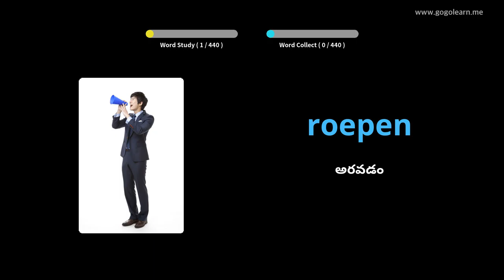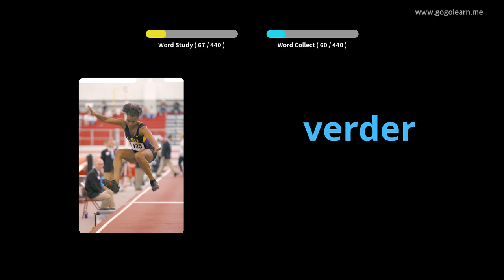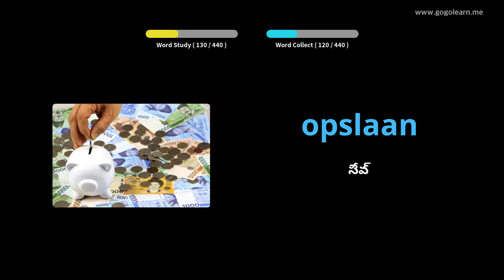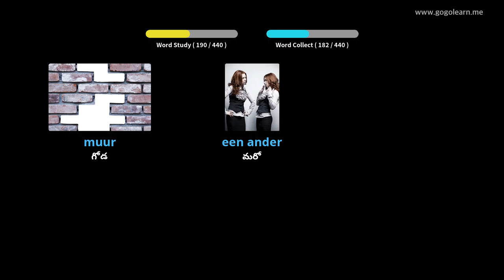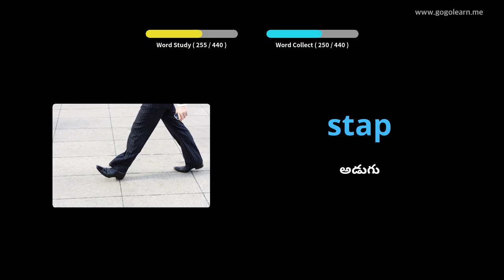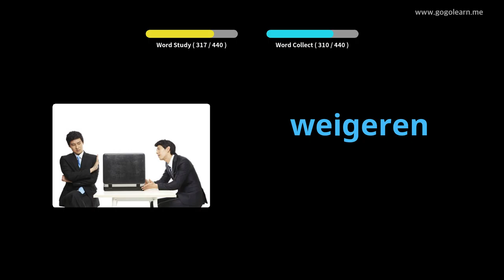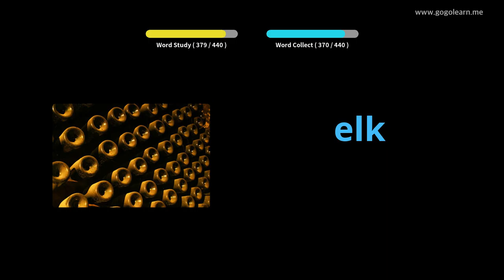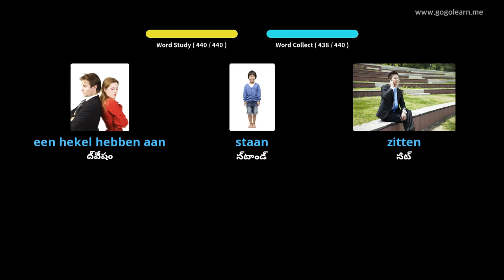డచ్ పదజాలం ప్రాథమిక పాఠశాల | Golearn